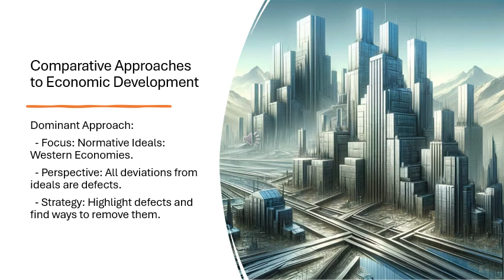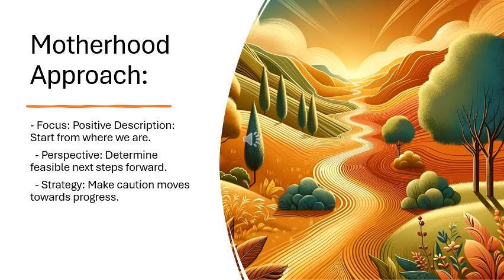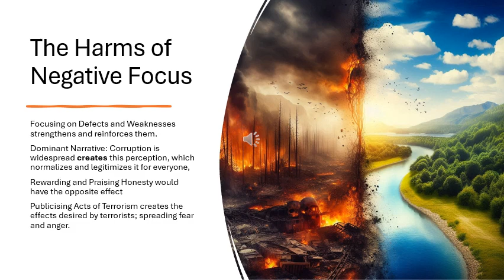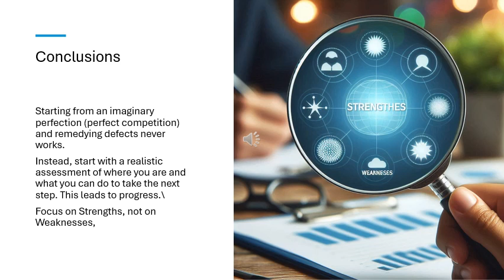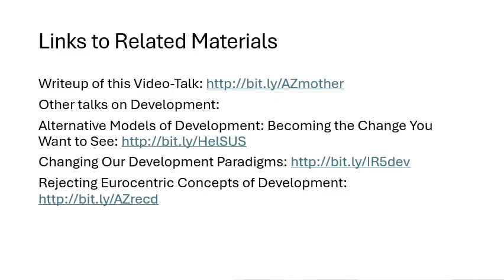What Development Economists Can Learn from Mothers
Writeup - The dominant paradigm for development takes European societies as ideals, judges all deviations from this norm as a defect, and attempts to remove these defects. Instead, we need to focus on currently existing strengths, and attempt to leverage them to develop in directions suited to our own capabilities and traditions.